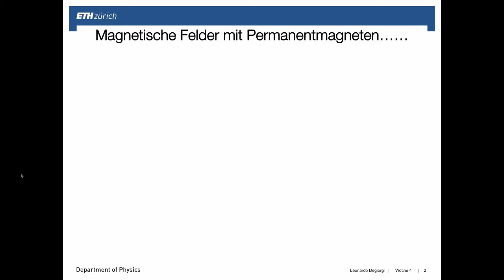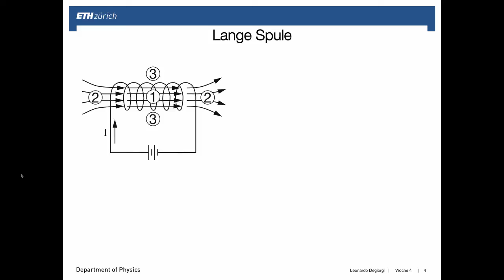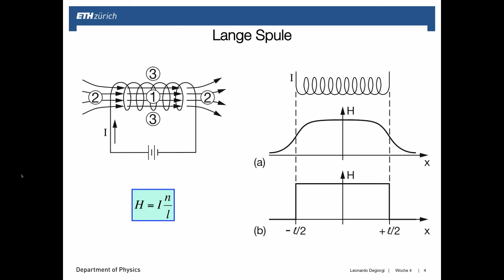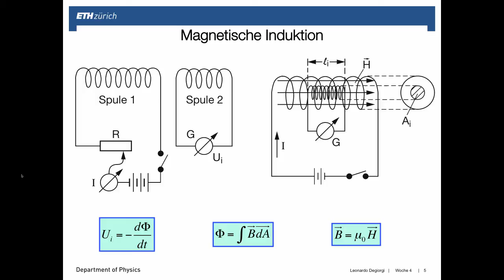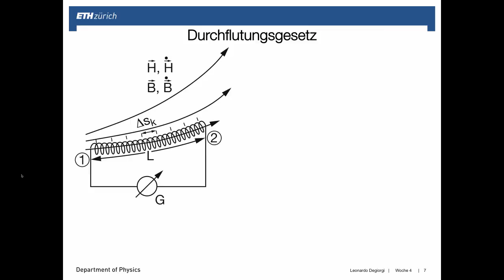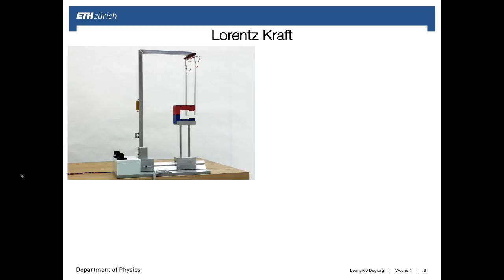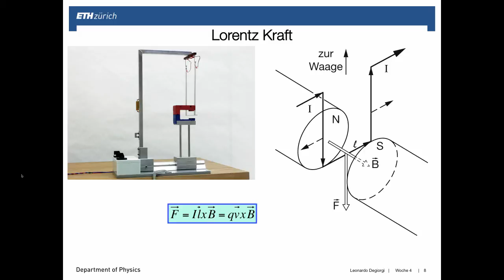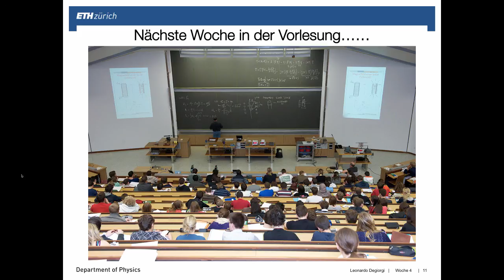Podcast Woche 4